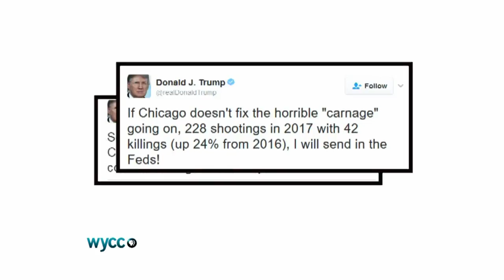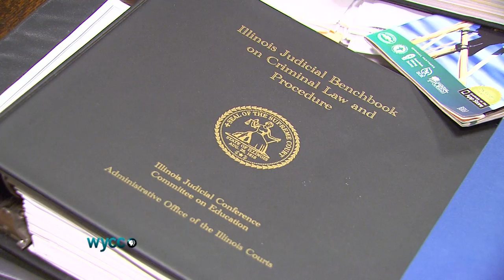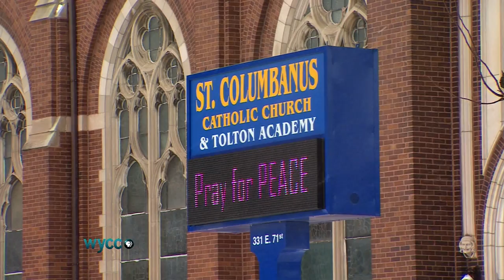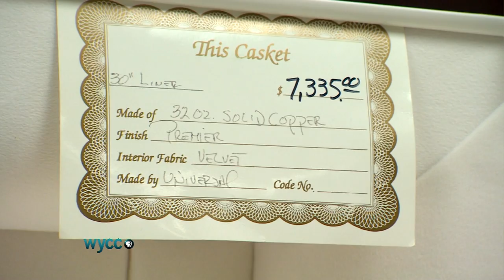In The Loop 3.30.17 Repeat Gun Offenders-909SE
WYCC PBS Chicago brings an in-depth look into the challenges of repeat gun offenders, ways to fight crime, and how communities are working to keep people safe. After a sickening spike in violence that included more than 4,000 shootings and 760 homicides last year, legislation to get tough on gun felons is pending at the state capitol. But whether a crackdown on repeat offenders is the right way to fight crime remains a matter of fierce debate. Joining host Chris Bury to discuss the push for tougher gun offender laws are Chicago, Illinois 15th Ward Alderman Raymond Lopez, Stephanie Kollmann, Policy Director of the Children and Family Justice Center at Northwestern University-Northwestern Law and Shibani Mahtani, crime reporter for The Wall Street Journal.